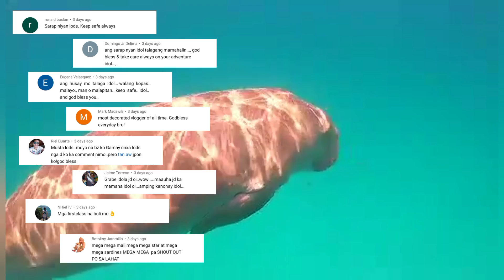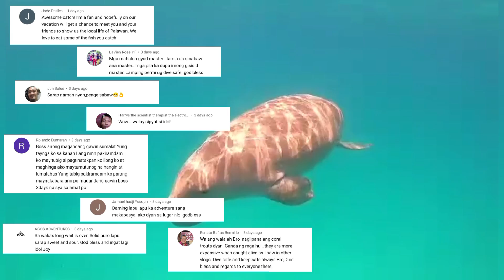ISDANG SURAN🎯 | Unlimited Unicorn fish for today 🙌supportlocal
UNICORN DAY🎯

Isang mapag palang araw sa iyong lahat mga ka Adventures 😇
Another safe and productive dive po ang ating matutunghayan sa adventure na ito at ang umaapaw na biyaya..Isang adventure na kung saan iisang uri lang ng isda ang huli sa adventure na ito kaya't tayo ba mga ka Adventure at ating sama samang saksihan ang mga kaganapan🙌

Muli ako po'y taos pusong nag papasalamat sa inyong wakang sawang suporta at pag tiwala sa channel na ito..Mabuhay at God bless us all❤️❤️

COMPILATIONS OF UNICORN FISH